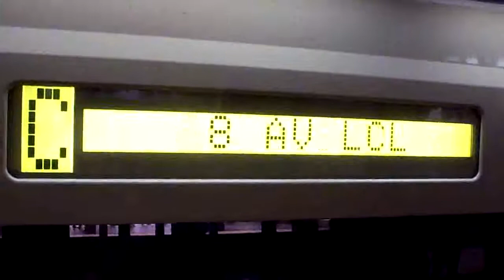NYC Subway: R44 (C) Interior Destination Sign-(8)